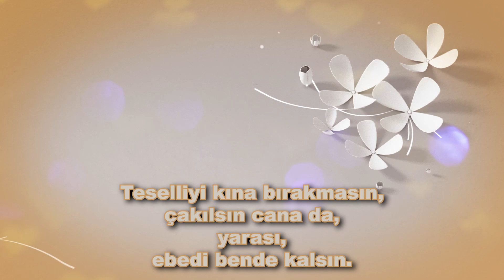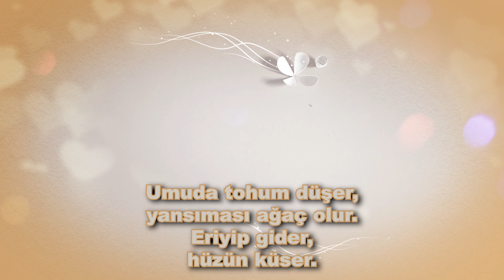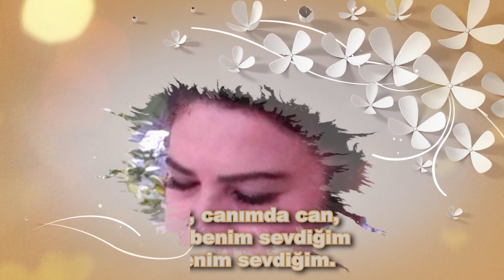"SEN GİDERSEN" Şiir: Leyla Koçak Oruç, Seslendiren: Ali Topsoy, Yapım: Mustafa Karaçiftci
Gözyaşım,
ölümsüzlük suyun olsun.
Çatlasın bulut gibi de,
sevdana dalga olsun,
beni vursun.

Ey, canımda can,
Ey, benim sevdiğim.

Oklar tersine vursun,
yönü şaşırsın.
Kıvılcımı göz kırpsın,
külleri zulmetsin.
Teselliyi kına bırakmasın,
çakılsın cana da,
yarası,
ebedi bende kalsın.

Ey, canımda can,
Ey, benim sevdiğim.

Vücut bulmasın,
ruhum isterse.
Sağlam bir masal kabuğunda,
asırlarca tutsak kalsın.
Sabırda pişsin,
aşkta pekişsin,
Kırklara karışsın.

Rivayetlerle süslensin,
süt mavisi esinler,
gökten inip,
gönül mavisinde düşlensin.

Ey, canımda can,
Ey, benim sevdiğim.

Gaflete düşmek de neymiş?
Zaman kaybında yüzmek de neymiş?

Umuda tohum düşer,
yansıması ağaç olur.
Eriyip gider,
hüzün küser.
Ölümsüzlük suyunun başında,
güle yaprak düşer,
gül açar,
bülbül seste pişer.

Bağban mı?
Bağbanı hiç sorma...
Aykız'a,
Aykız'a yine,
Aşk'ın meclisi düşer.

Ey, canımda can,
Ey, benim sevdiğim.

Leyla Koçak Oruç